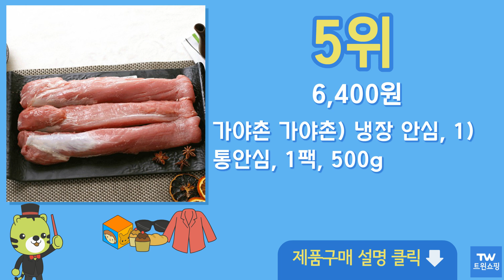돼지고기 안심 추천 순위 Top10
구매링크

1위  돈마루 한돈 안심 장조림용 (냉장), 500g, 1개  9,700원

2위  국내산 안심 장조림 돼지고기카레 탕수육고기 돈가스용 냉장 1kg  7,400원

3위  생생포크 한돈 안심 장조림용 (냉장), 800g, 1개  15,270원

4위  곰곰 한돈 안심 장조림용 (냉장), 500g, 1개  7,190원

5위  가야촌 가야촌) 냉장 안심, 1) 통안심, 1팩, 500g  6,400원

6위  돈마루 한돈 등심 카레용 (냉장), 400g, 1개  7,400원

7위  제주 파머스팩 흑돼지 안심 덩어리, 600g, 1개  13,990원

8위  오늘잡은소 한돈 1+ 다이어트 돼지고기 안심 200g x 5팩 구이 큐브 다짐육 덩어리, 구이(200gx5)  11,000원

9위  행복한돈 국내산 냉장 등심 안심 500g, 안심 덩어리, 1팩  5,520원

10위  포크밸리 한돈 무항생제 인증 안심 장조림용 (냉장), 500g, 1팩  12,990원